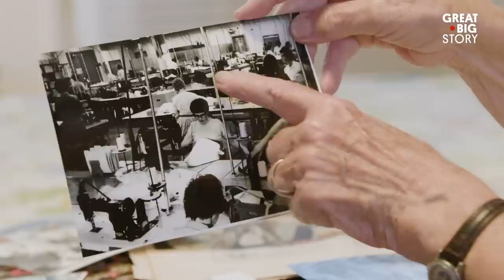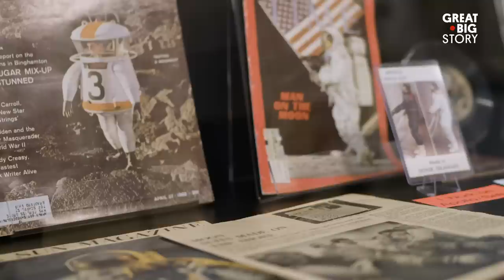The Seamstress Behind Apollo 11’s Spacesuits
Talk about threading the needle in more ways than one. If it wasn’t for Jo Thompson, the first manned mission to land on the moon could have ended in disaster. She was part of a team of elite seamstresses employed by ILC Dover—a company famous for making Playtex bras—to sew spacesuits for Apollo 11 astronauts Neil Armstrong, Buzz Aldrin and Michael Collins. The job was technical, and the pressure was intense. Precision was literally a matter of life and death⁠—one errant needle hole, even a tiny prick, would have compromised the spacesuits. To this day, Thompson is proud of her role in the historic Apollo 11 lunar landing. We join her at her Delaware home to talk sewing and space exploration.